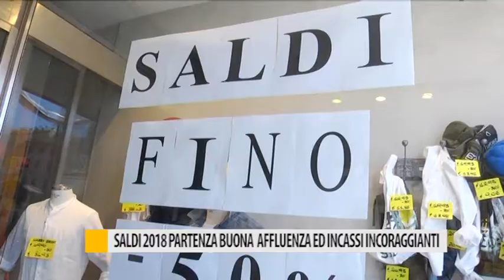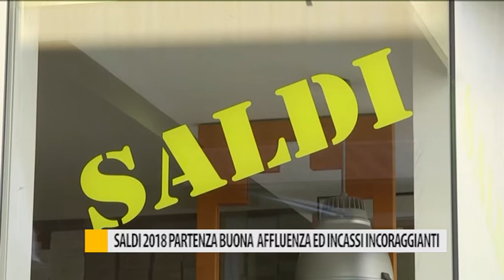Saldi 2018 partenza buona affluenza ed incassi incoraggianti